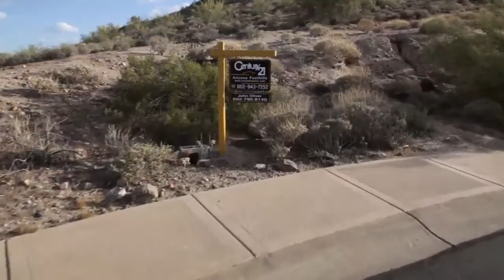Aerial Flight in Fountain Hills and an Audi by The Mark Taylor Team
All properties should be promoted this way with a rich textured lifestyle video.  This property is listed for 1.2 million.

Arizona Mortgage. Get an Arizona Home Loan quick and easy with The Mark Taylor Team! Arizona home purchases, refinance, Arizona short ales, Arizona foreclosures and more. Mark Taylor is the Arizona Mortgage expert.